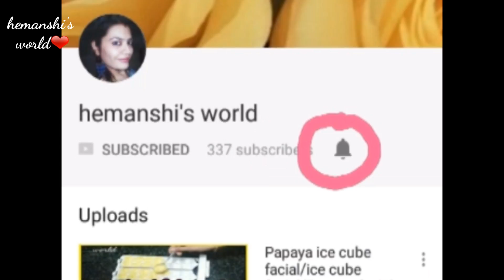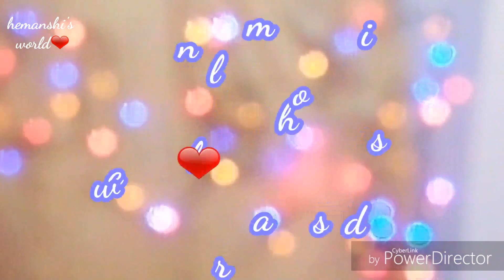Kuttu Ke Aate Ki Puri | Puri Recipe In Hindi |कुट्टू के आटे की व्रत वाली पूरी | Navratri Vrat Recipe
Kuttu Ke Aate Ki Puri , Puri Recipe In Hindi | कुट्टू के आटे की व्रत वाली पूरी | Navratri Vrat Recipe , Puri Recipe In Hindi | Kuttu Aate Ki Recipes | Upvas Falahari Recipe , कुट्टू के आटे की व्रत वाली आलू की पूरी , सही तरीका व्रत वालीआलू की सब्जी फुली फुली कुट्टू की पूरी बनाने का ,सही तरीका व्रत वाली फुली फुली कुट्टू की पूरी बनाने का